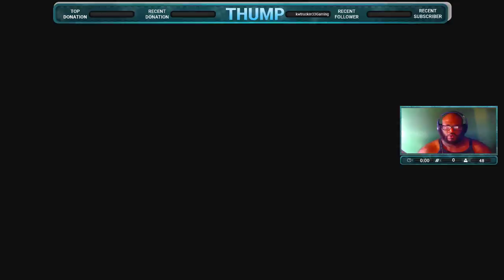Assassin's Creed Origins Playthrough Part 3